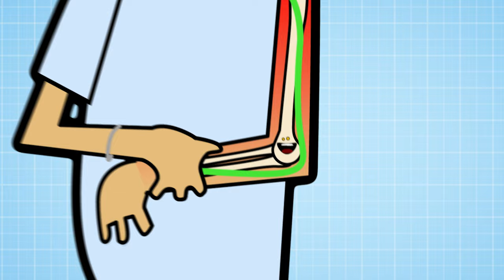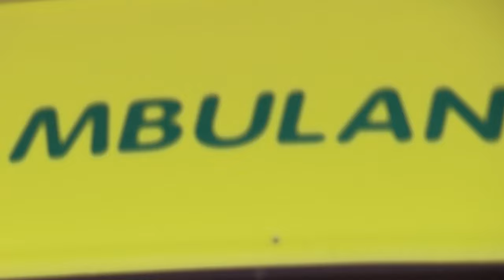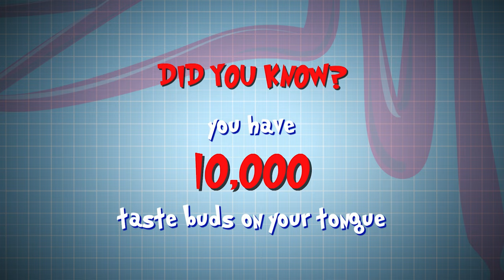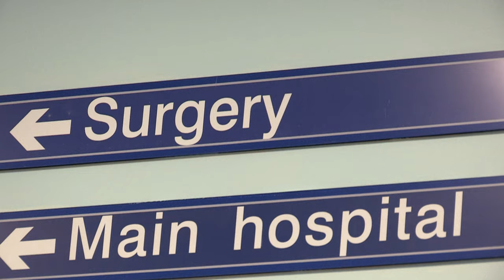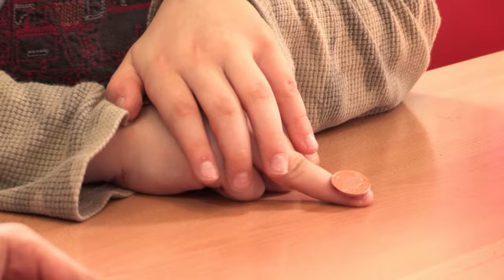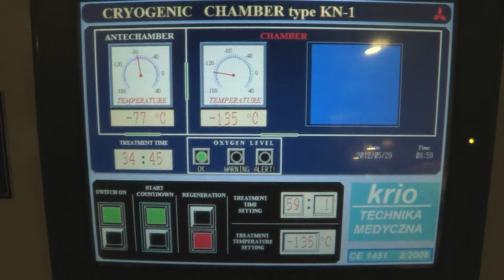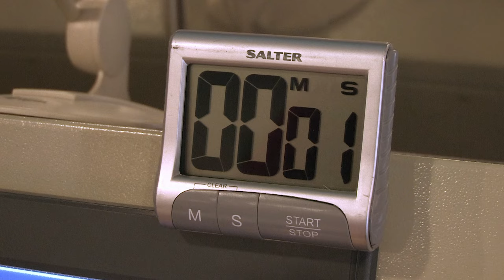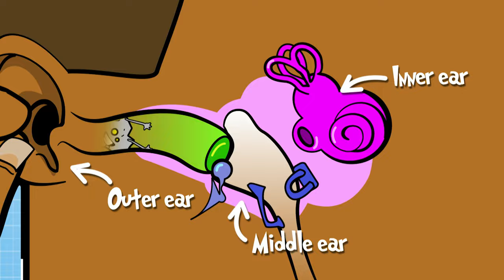Your Connected Body 👃👂 | Full Episode | Hospital Takeover | S1 E5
Dr Chris inserts a special medical tube into Dr Xand's nose and down to his belly to prove that our nose, mouth and stomach are all connected. Dr Xand takes things to the extreme as he endures a room colder than Antarctica to find out how our bodies cope in freezing temperatures. There is also a peek at a robot surgeon in the operating theatre and a patient with a broken elbow in accident and emergency.